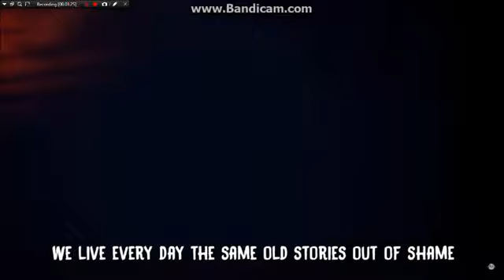Flow The Ink/Music (Bendy and the ink magchine